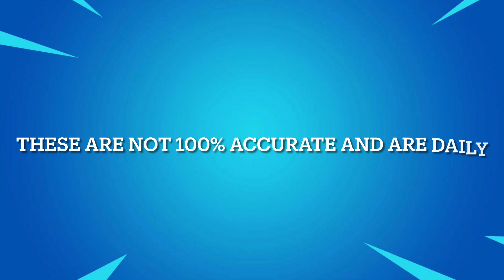April 30, 2022 | Fortnite Item Shop Prediction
Fortnite item shop prediction | April 30, 2022

Socials 📷

*IGNORE TAGS*